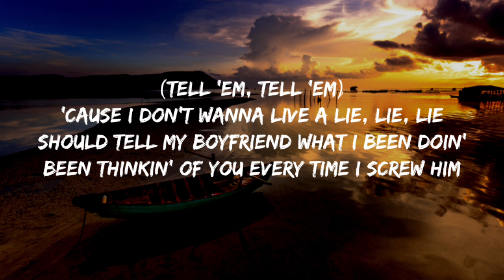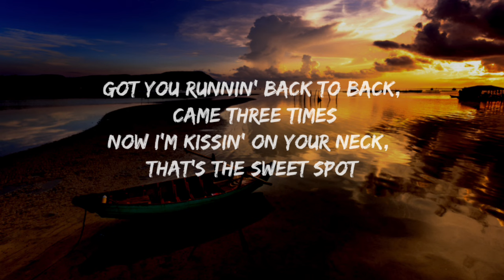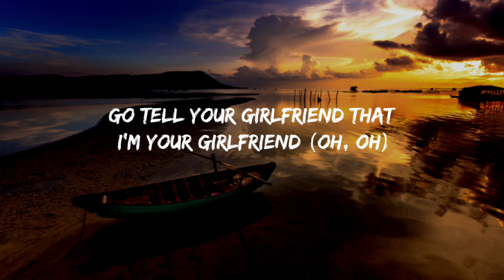Lay Bankz - Tell Ur Girlfriend (Lyrics)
Should tell my boyfriend what I been doin'
Been thinkin' of you every time I screw him
And if you want me, you gotta put the word in
Go tell your girlfriend that I'm your girlfriend

Originally, I wouldn't do it (oh, oh, oh, oh)
But I can't have my heart lookin' stupid
I gave niggas a shot and they blew it
Initially, I wouldn't do this
Hennessy pourin' and shit gettin' fluid
We was just friends, but then came in Cupid
The tension was buildin', we had to pursue it

What it's been with us this whole time
(Tell 'em, tell 'em, tell 'em)
What if I let your girl find out?
What if she was to go tell mine?
(Tell 'em, tell 'em)
'Cause I don't wanna live a lie, lie, lie

I'ma play the backend for the meantime
Took a break, had to focus on some me time
We can keep it low-key for the meantime
Had the grip so tight from the inside
Got you runnin' back to back, came three times
Now I'm kissin' on your neck, that's the sweet spot
But if we freakin', I need you to say it
It only take one bitch to start hatin'

Should tell my boyfriend what I been doin' (maybe we should tell, doin')
Been thinkin' of you every time I screw him (maybe we should, screw him)
And if you want me, you gotta put the word in (oh, oh, maybe we should)
Go tell your girlfriend that I'm your girlfriend (oh, oh)